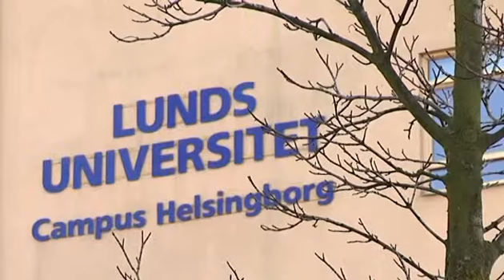Allt mer populärt att plugga utomlands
Var tionde Helsingborgsstudent läser utomlands. Att plugga en termin eller mer utanför gränserna har blivit populärt igen efter en nedgång under 2000-talets början. En av dom som skulle vilja åka är Sandra Adell som läser på Socionomlinjen på Campus Helsingborg.

Publicerad på hd.se lördag 11 februari 2012.